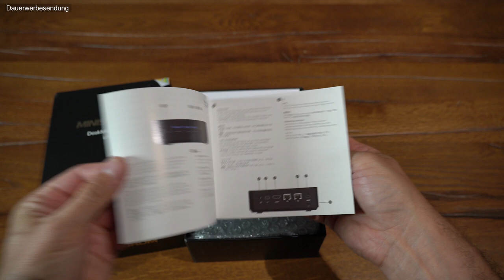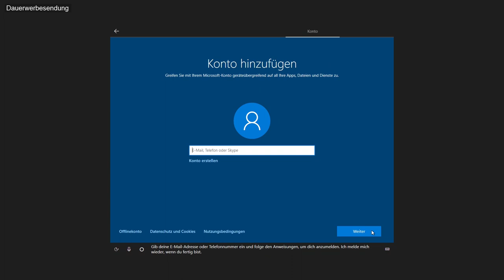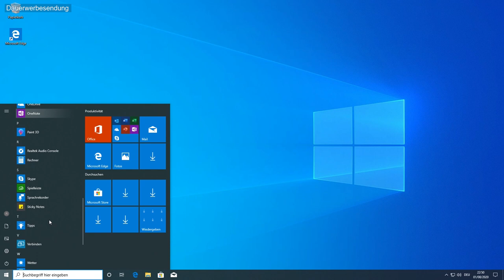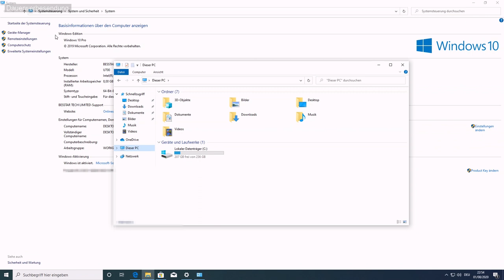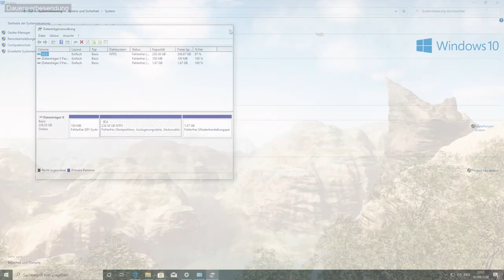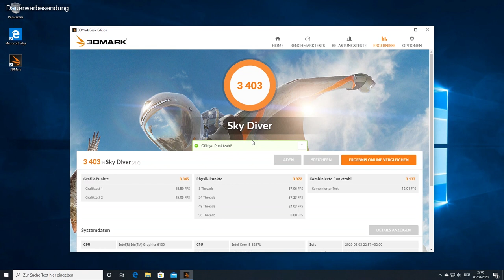MiniPC Review - i5, 8GB Ram, 256 SSD - minisforum U700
Potenter Mini PC. MinisForum U700
In diesem kleinem Computer stecken eine Menge guter Dinge.
Prozessor
Intel® Core™ i5-5257U
GPU
Intel® Iris® Graphics 6100
Speicher
DDR3L 8GB×1 Dual channel (SODIMM Slots×2)
Festplatte
M.2 2280 128GB SATA SSD
Erweiterbar
1×2.5 inch SATA HDD Slot (SATA 3.0 6.0Gb/s)
1×TF Card Slot (up to 128GB)

Und das ganze um die 300 Euro

0:00 Unboxing
1:00 U700 Details
1:46 Upgrade
3:00 Windows Installation
3:29 Windows Tipps
4:14 Windows
6:15 Benchmark
7:20 Streaming
7:35 Fortnite
8:33 Halo Wars 2
11:00 Fazit